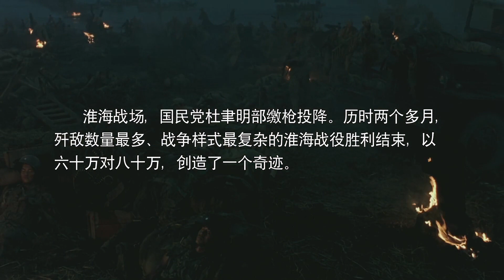陈毅刘伯承凯旋回归，解放全中国的脚步声已经越来越近了 破晓东方 张嘉益 刘涛 冯绍峰 乔振宇 李泽锋 《破晓东方》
【剧情简介】
1949年5月27日，在党中央领导下，艰难的“上海战役”宣告结束，上海解放。根据党中央决定，由陈毅市长带领曾山、潘汉年等党政军领导，以及丹阳整训的数千干部，对上海予以全面接管，从而开启了中国共产党领导建设经济特大城市的征程。在中央对战事、外交、经济、金融等各条战线的战略指导下，在全国一盘棋的统筹运行中，陈毅等上海市领导带领广大干部群众，在错综复杂、物资匮乏的艰难局面中奋力前行。他们奔赴一线抵御台风灾害，以铁腕钢拳粉碎金融投机，大胆改良生产经营方式、运筹帷幄打赢“粮棉之战”，解决“大轰炸”险情，化解“四月危机”，为上海防空建设抢修机场等，最终完成党中央交予的“全国支援上海，上海支援全国”的经济建设和大城市管理重任。

【更多精彩】
--家庭情感--